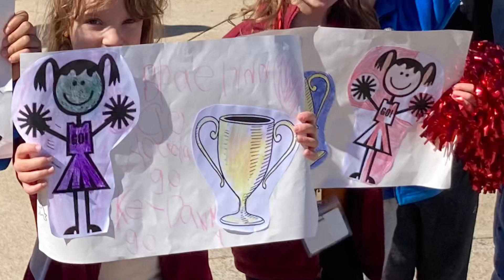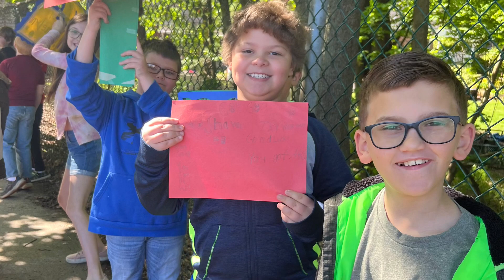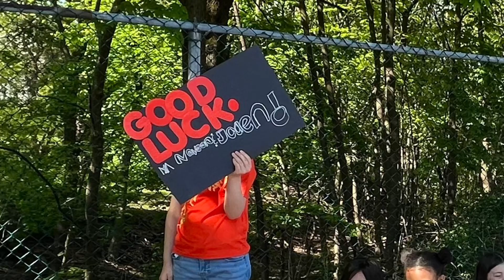Pottsville Area School District’s Spartan Games Parade 2023